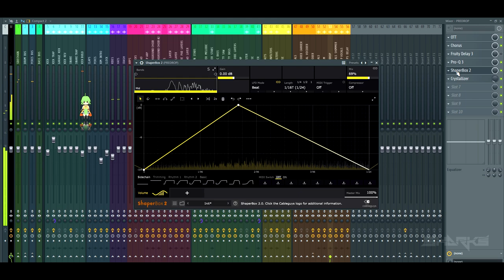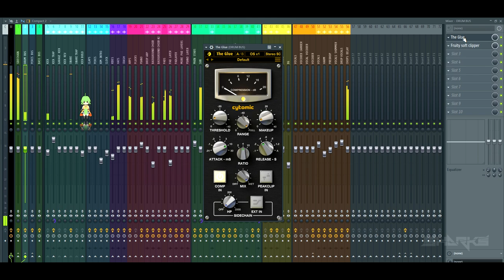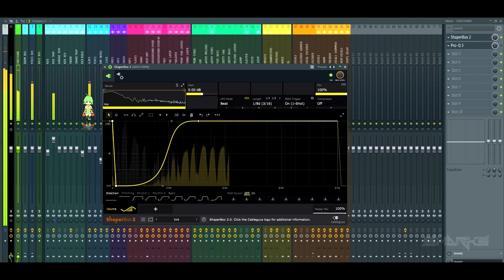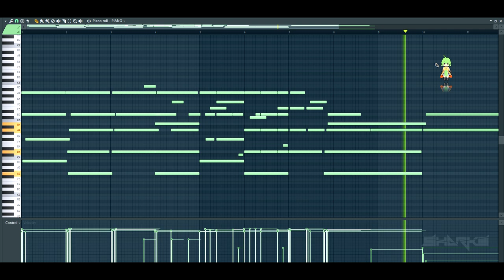Infowler & Miss Lina - Soar (Sharks Remix) | FL Project Playthrough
Stoked to part of the official remixes of Soar!

This is my take on making something simple and straight forward as you can see, one of my least complex project file and the goal was to make something purely for fun without having to worry about anything

Went for something more chilled out and different than usual, i don't often make music in the major scale i hope you will enjoy this remix